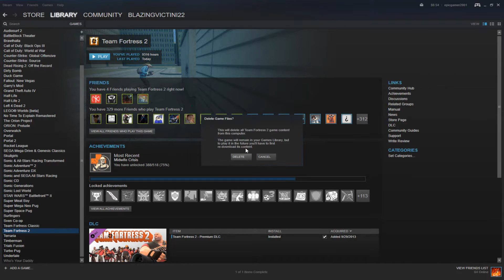TF2 - Victini's Very Last Unboxing Video...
Not really though ( ͡O ͜ʖ ͡O)
Feel free to add me on these accounts!
Battle.net ► BVictini22
PSN ► antoniocarta1
Nintendo Network ► SuperShadow22
Starship Mario - Mario Galaxy 2